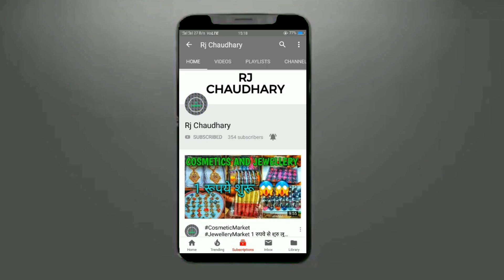लाट का माल 0.50 पैसे Cosmetic & jewellery, wholesale market, sadar bazar, Rj Chaudhary